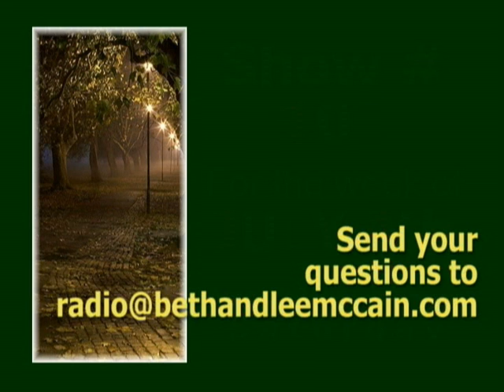Show 104 of Beth and Lee McCain's Radio Law of Attraction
TOPICS: "My Negative Man" and "Silence is Truly Golden!"  Welcome, YouTubers, to the 104th broadcast of the Beth and Lee McCain Law of Attraction Radio Show. Each week a new edition of the show is uploaded to YouTube, and Beth and Lee answer questions about THE SECRET (better known as THE LAW OF ATTRACTION) from YouTube listeners, and from audience members who have attended their seminars.

If you're watching this clip, it's no doubt likely that you are seeking THE SECRET and LAW OF ATTRACTION for your own life. Perhaps you read the book or enjoyed the excellent movie that was recently released. Then you tried to put THE SECRET to use and have had less-than-stellar success.

It's not your fault; it's just that the book or the movie, while expertly explaining the CONCEPT of THE SECRET, perhaps didn't do quite the job it could have by actually explaining HOW to make the LAW OF ATTRACTION work for you. It's kind of like they were already preaching to the choir when perhaps a few HOW-TO's for beginners may have helped.

If you like what you hear, and would like more information on Beth and Lee McCain courses, lectures, audio CDs and videos, you are encouraged to visit their Web